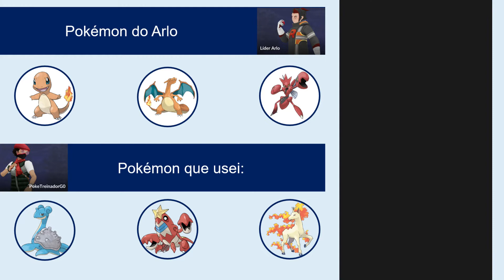Batalhando contra o Arlo usando Pokémon com menos de 1500 PC | Pokémon GO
Batalhando contra o Arlo, Líder da Equipe GO Rocket.